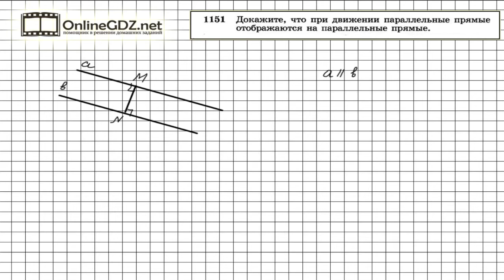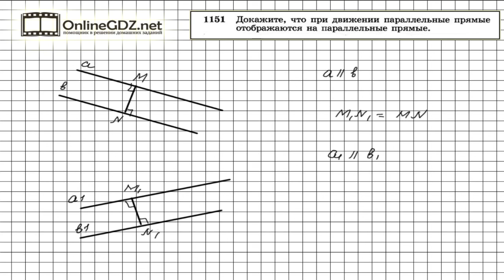Задание № 1151 - Геометрия 9 класс (Атанасян)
Для того, чтобы доказать, что параллельные прямые при движении отображаются на параллельные прямые, нужно использовать определение движения, - это отображение плоскости на себя, сохраняющее расстояния ( см. п. 114 из 1 параграфа 13 главы в учебнике), а также вспомнить определение параллельных прямых ( см. п. 37 в параграфе 4  из 4 главы). Узнайте наш вариант решения этого упражнения.